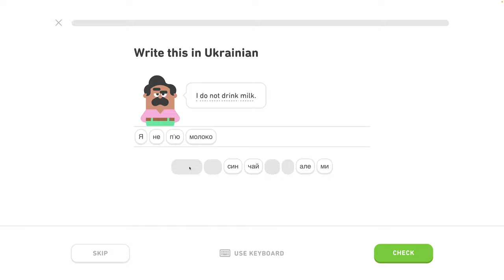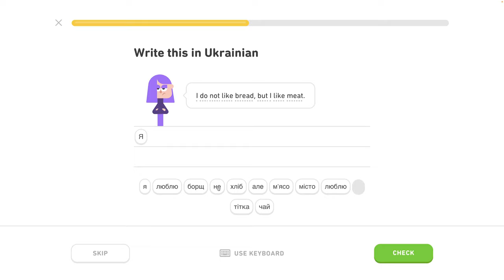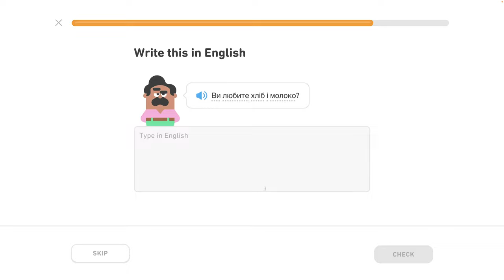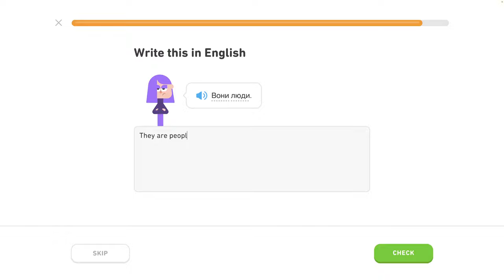🇺🇦 Písmená 3 - level 4/6 - lekcia 0/7 - Ukrajinsky s Yetim